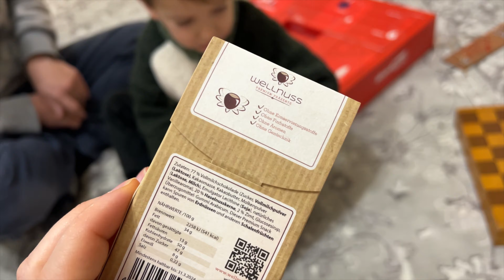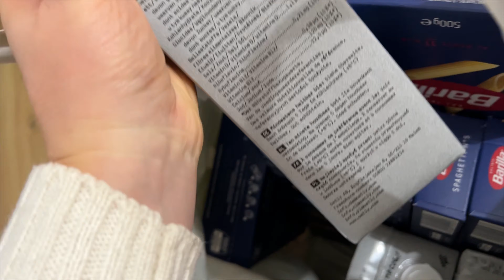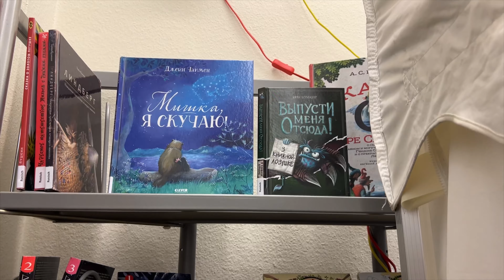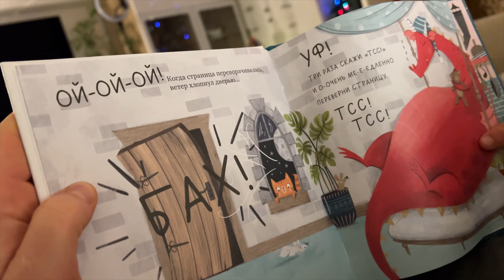ВЛОГ.ВСЕХ С 1. АДВЕНТОМ, ВУППЕРТАЛЬ ЗАВАЛИЛО СНЕГОМ.НОВОГОДНЕЕ НАСТРОЕНИЕ.ЖИЗНЬ МАМЫ В ГЕРМАНИИ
Предыдущее видео
Shorts с Гринчем
Shorts с для новогоднего настроения
Прошлогоднее видео как мы украшаем дом
Вторая часть
Яблочный пирог
180 г овсянки
Разрыхлитель пол чайной ложки
Растительное масло 30 г
Растительное молоко 200 г
Изюм щепотка